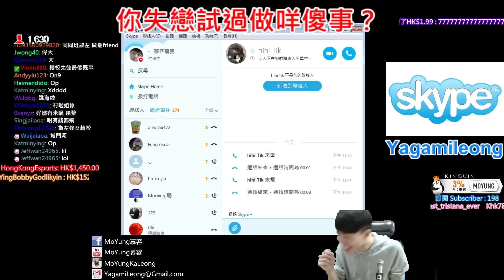MoYungCallin：鳩笑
看完喜歡不妨給個Like和分享給身邊的人！
留言說一下你的感想！